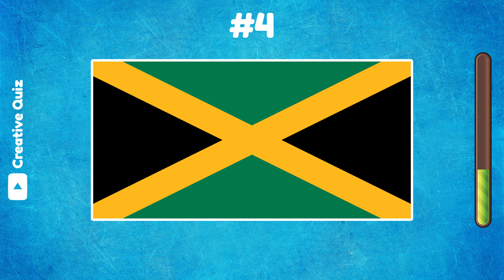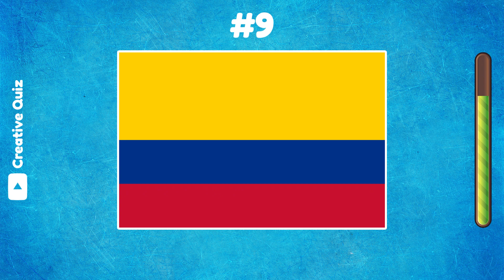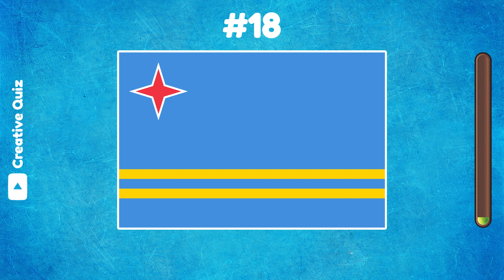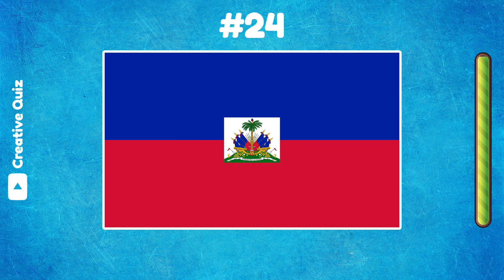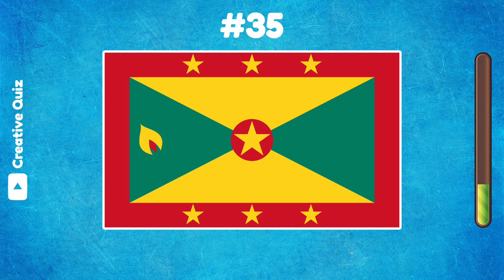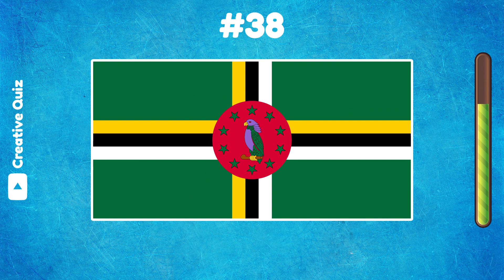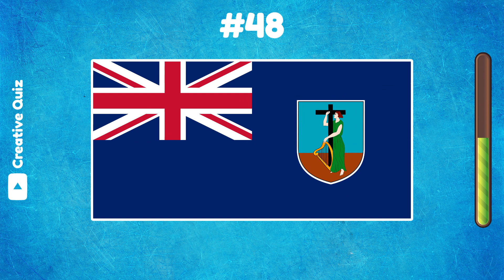Đoán Quốc Kỳ Các Nước Và Vùng Lãnh Thổ Ở Châu Mỹ Trong 5 Giây | Flag Quiz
Kiểm tra kiến thức về quốc kỳ các nước trên thế giới. Trong câu đố về quốc kỳ lần này, bạn sẽ đoán 48 lá quốc kỳ của các quốc gia và vùng lãnh thổ thuộc khu vực Châu Mỹ. Mỗi câu hỏi sẽ có 5 giây để suy nghĩ và trả lời. Kết thúc 5 giây, đáp án tên quốc gia hoặc vùng lãnh thổ sẽ được hiện lên để bạn đối chiếu với câu trả lời của mình. Chúc các bạn may mắn và vui vẻ khi tham gia câu đố vui này nhé!

Để lại COMMENT xem thử bạn trả lời được bao nhiêu tên quốc gia và vùng lãnh thổ đúng trên tổng số 48 câu hỏi của chương trình. 🎯

ĐỐ VUI THEO CHỦ ĐỀ

Kênh youtube Động Não chuyên làm những câu đố thú vị và sáng tạo. Cung cấp cho bạn những kiến thức bổ ích, kết hợp giữa giải trí học tập. ❤️

CREDITS
Một vài hình ảnh và clip sử dụng trong video này được chỉnh sửa từ các trang freepik, pexels, pixabay.